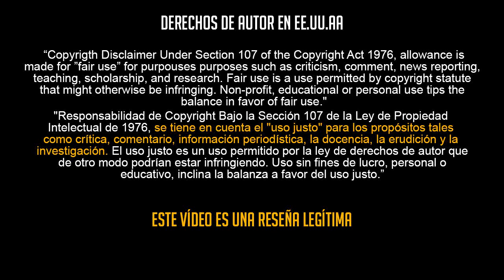Spider-Man No Way Home - ¿Qué pudimos ver en el SEGUNDO TRAILER?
Hola, amigos. Aquí con un vídeo express sobre el segundo trailer de Spider-Man No Way Home. Recuerden que estamos a un mes de su estreno.